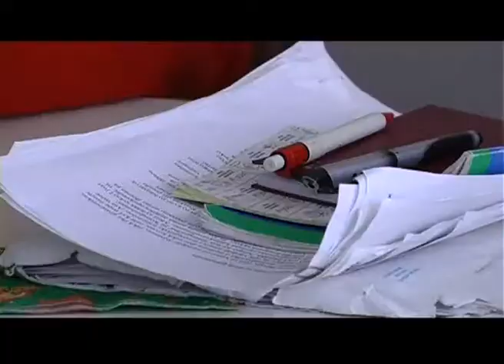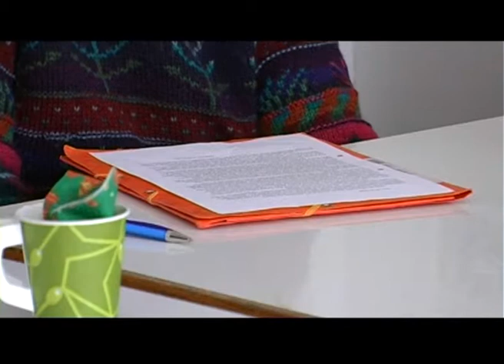Karhuseutu TV helmikuussa 2010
Helmikuussa 2010 Ahlaisten murrepiirissä muisteltiin entisaikojen talvia, Karhuseudun Polut hanke käynnistyi ja Lyttylä trilogia valmistui.